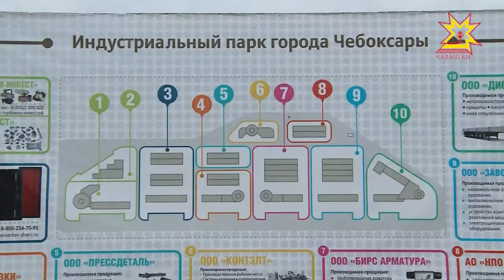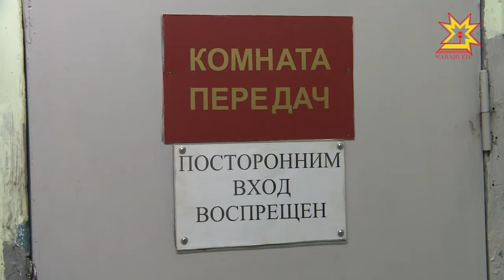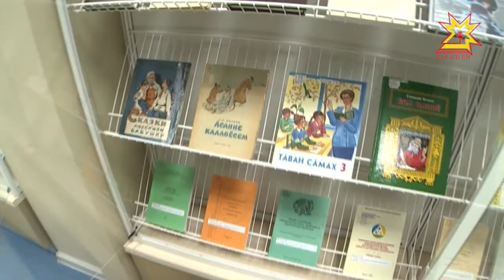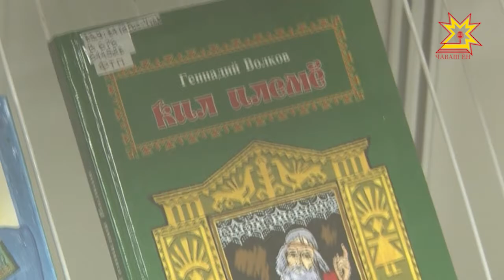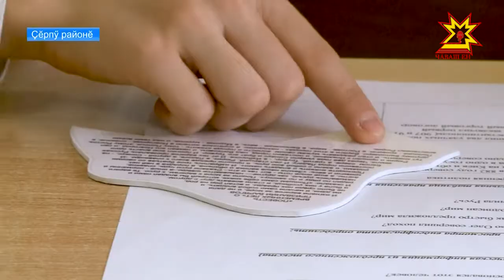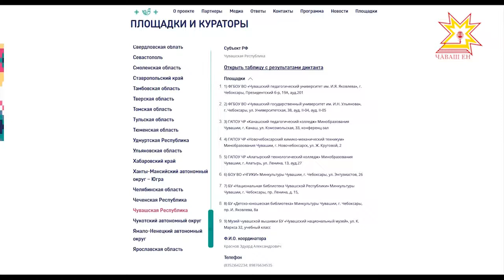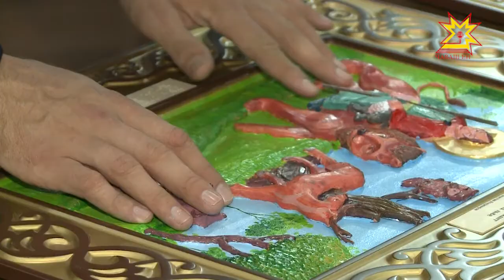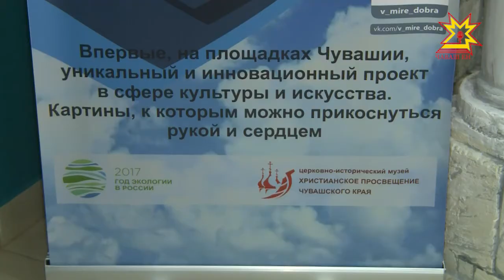Республика 31.10.2017 на чувашском языке. Вечерний выпуск